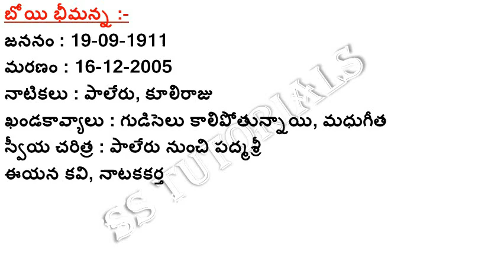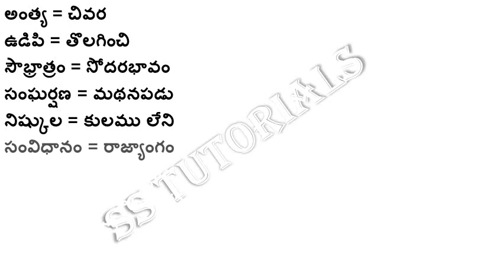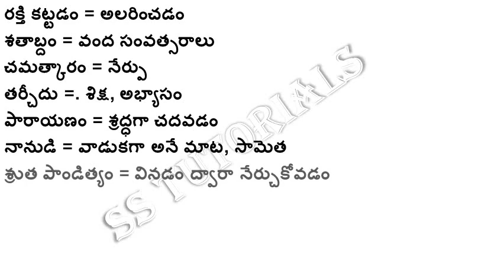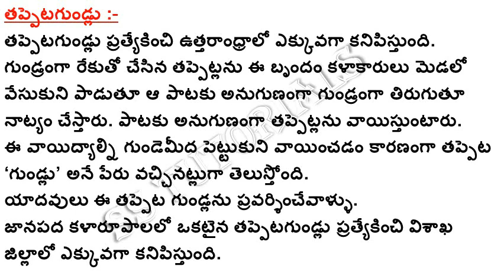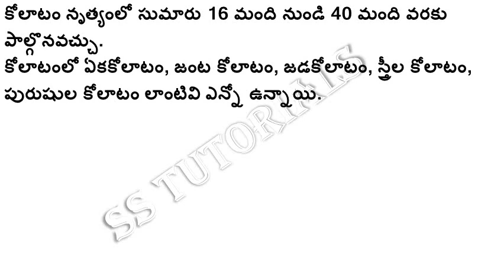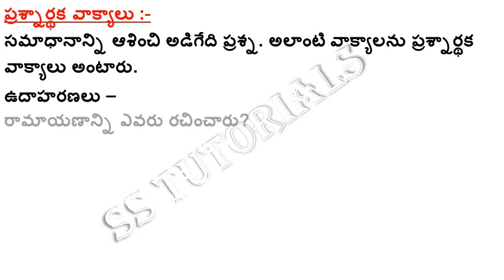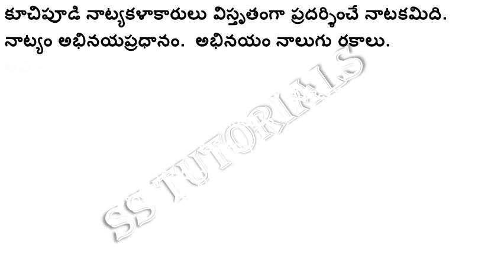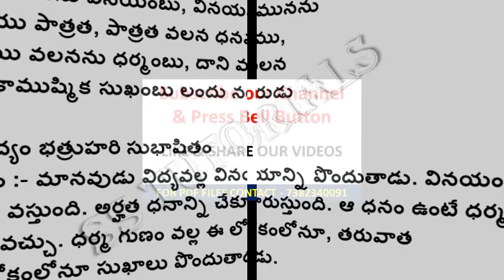5th TELUGU MATEIRAL FOR DSC ACCORDING TO ANDHRAPRADESH SCERT TEXTBOOK| 5TH TELUGU WORKBOOK SOLUTIONS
AP 5th TELUGU
AP 5th TELUGU TEXTBOOK
AP 5th TELUGU TEXTBOOK PDF
AP 5th TELUGU TEXTBOOK DOWNLOAD
AP 5th TELUGU TEXTBOOĶ DOWNLOAD PDF